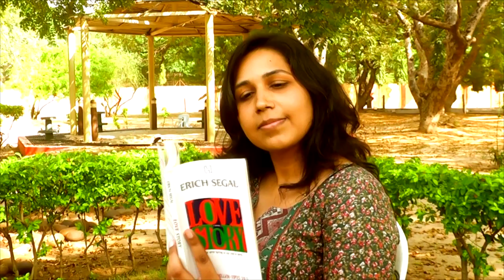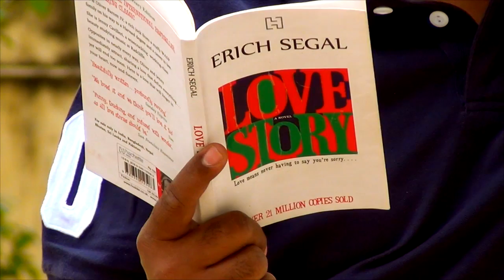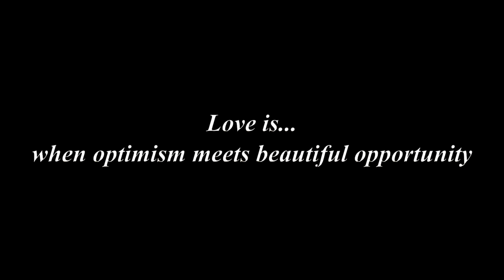Niyogi - A Short Movie